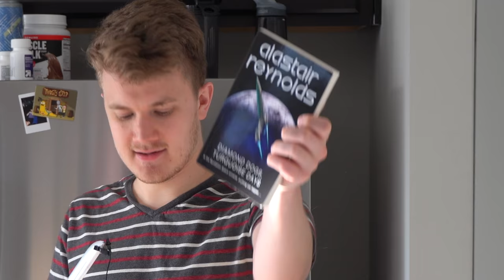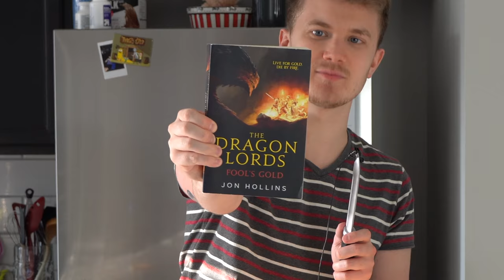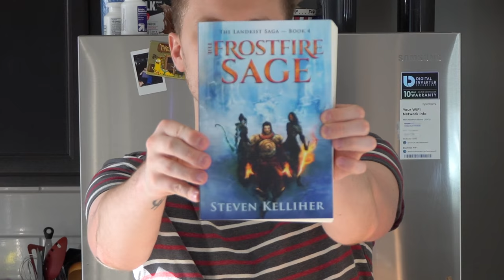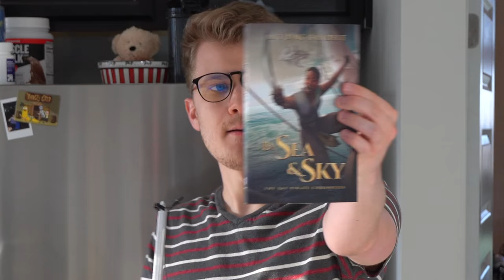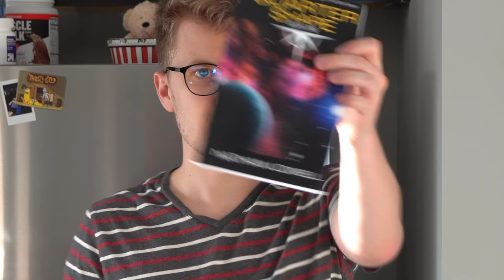THE RETURN OF THE BOMB💣 - ft. Pips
You all send things. I open them. Pips loses his mind!